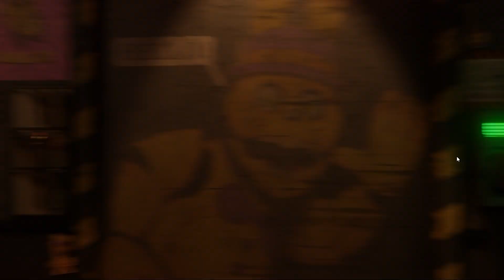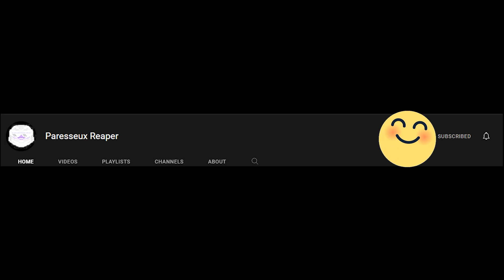3rd Night Is The Most Stressful Night So Far [The Return To Bloody Nights] #2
The Return to Bloody Nights Wednesday night is the most stressful night of this game Jesus